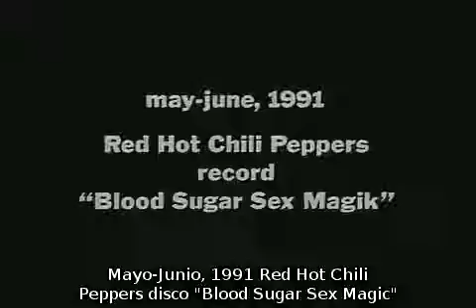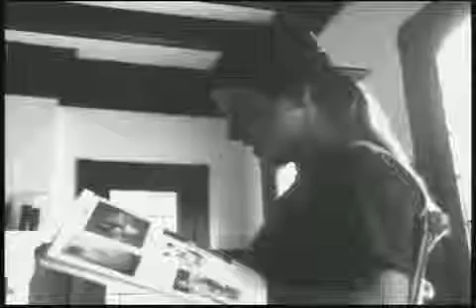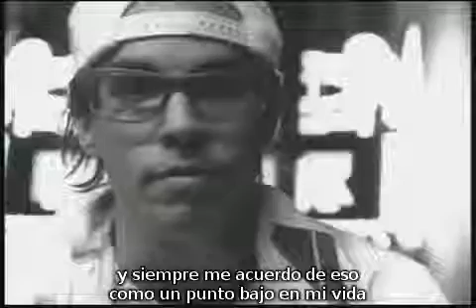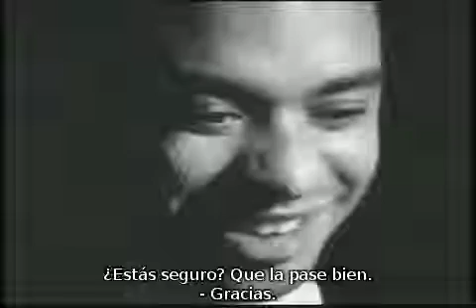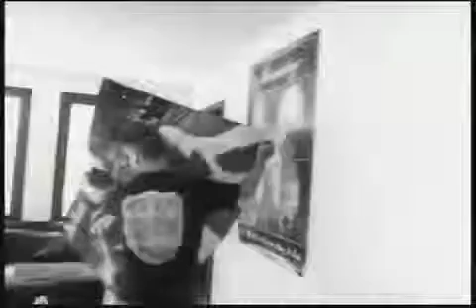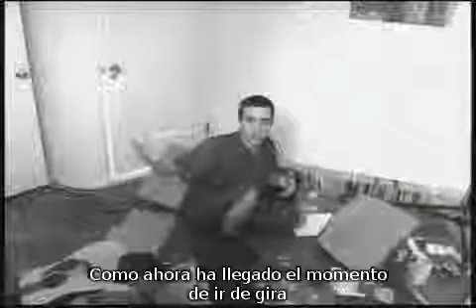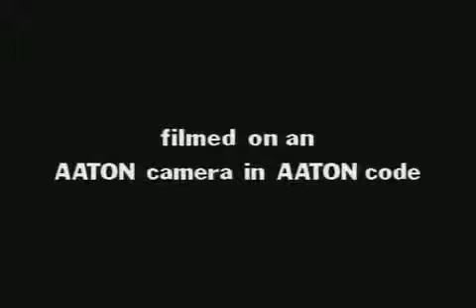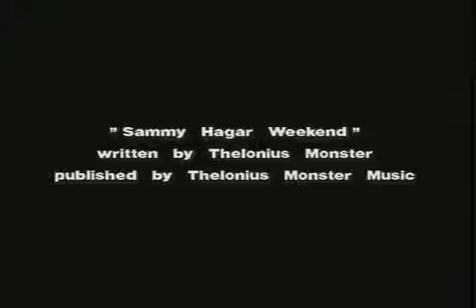Funky Monks - Subtitulado Español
Funky Monks es un documental de 1991 sobre la banda Red Hot Chili Peppers centrado en la grabación del álbum Blood Sugar Sex Magik.